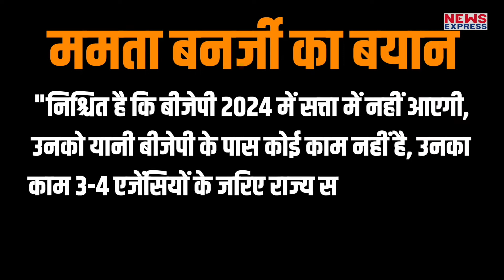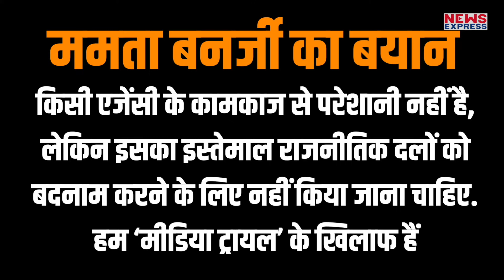Soren की कुर्सी जाएगी, Jharkhand में अब Bjp आएगी!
क्या अब महाराष्ट्र के बाद बीजेपी झारखंड में सरकार बनाएगी? ऐसा सवाल उठ रहा है। और ये सवाल उठा रही है पश्चिम बंगाल की मुख्यमंत्री ममता बनर्जी।